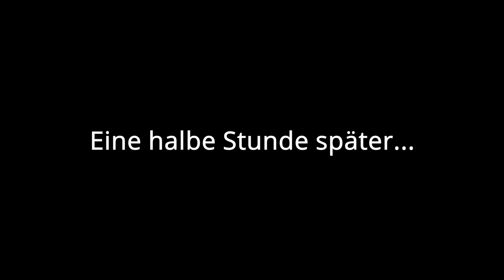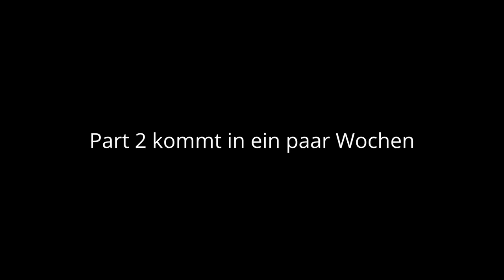So ein geiles Spiel! | Totally Accurate Battle Simulator Folge #1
TABS Folge #1